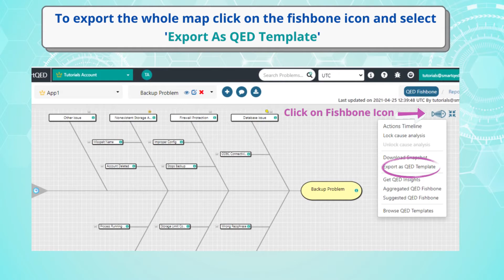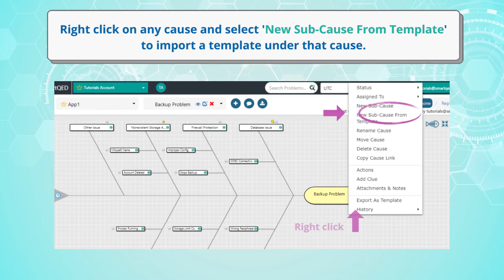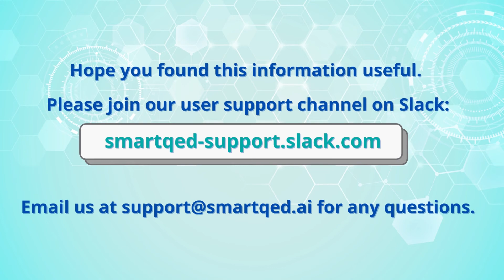Creating And Using QED Templates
This video gives a brief overview of how to create and use templates in smartQED.

To try it for yourself, the first step is to open a free account